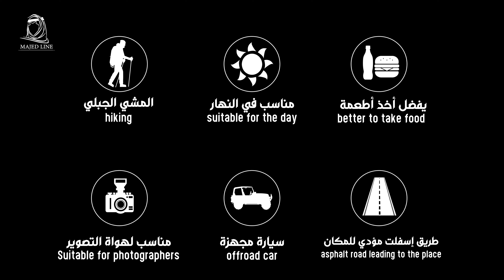جبل القهر | gahar mountain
تعرض قناة ماجد لاين في هذه الحلقة تصوير جوي لجبل القهر جنوب غرب المملكة العربية السعودية بمحافظة الريث شرق منطقة جازان.

وسمي بهذا الاسم أثناء حرب القهر ويعرف أيضا بجبل زهوان. ويحده من الشرق مجموعة من الجبال والأودية منها وادي لجب الفاصل بين منطقة جازان ومنطقة عسير. ومن الغرب يحده عدد من الأودية، ويحده من الشمال وادي بيش بروافده، ومن الجنوب يحده الجبل_الأسود.
ويوجد في جبل القهر شلال الوهيده ويقع في الشمال الشرقي من الجبل.

ويمكن الوصول إلى قمة جبل_القهر عن طريق محافظة الريث كما هو موضح في الفيديو.